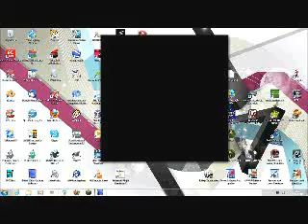Lets Play Together Minecraft #1 Quali= Katastrophe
In diesem Video werden wir euch zeigen was ihr in Minecraft unbedingt wenn ihr anfänger seid unbeding tun solltet!Viel Spass